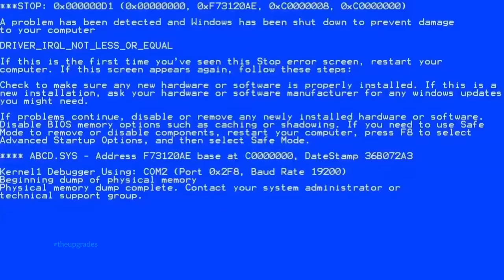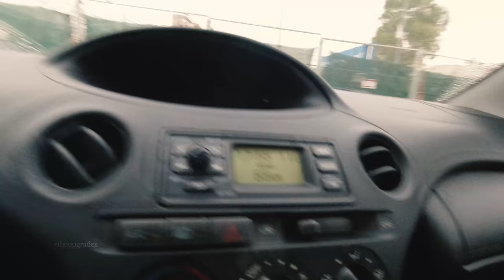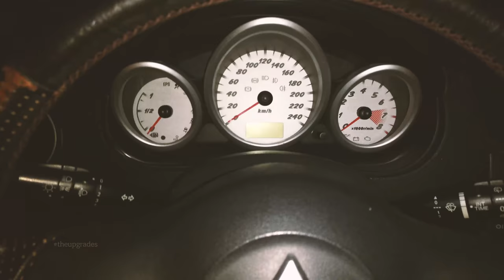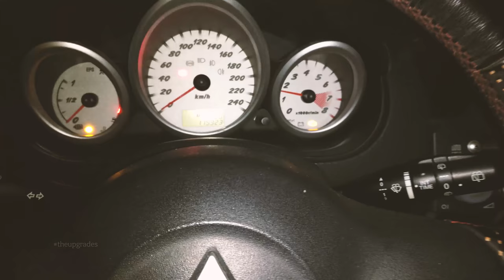Αυτό με τη μπαταρία και το mini Haul | VLOG #1